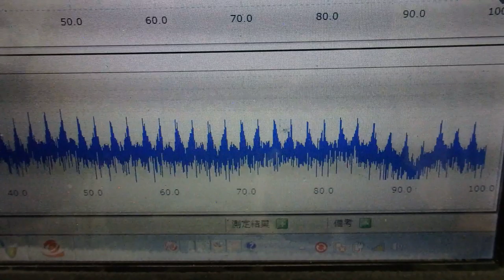メガヘルツの超音波発振制御技術 ultrasonic-labo